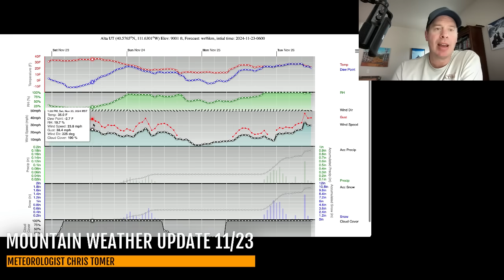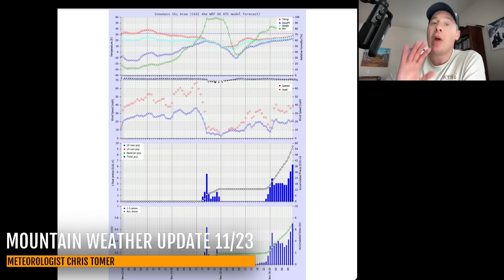Mountain Weather Update 11/23, Meteorologist Chris Tomer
Remnants of the atmospheric river (AR) now streaming through ID/MT.  Appetizer snow (light to moderate accumulation) hits the Wasatch tonight into 11/24 then hitting CO afternoon 11/24-11/25.  But, the bigger storm system for UT & CO arrives 11/25-11/27 with feet of accumulation.
Snow Timeline:
Wasatch: Late 11/23-11/24(L/M), Late 11/25-AM 11/27(H)
Tetons: 11/23(L), 11/26(L)
Colorado: PM 11/24-11/25(L/M), 11/26-11/27(H)
Tahoe: 11/23(M/H), PM 11/25-11/26(H)
Interior BC: 11/25(L/M), 11/27-11/28(L), 11/30(M)